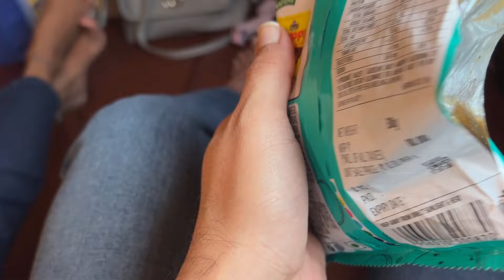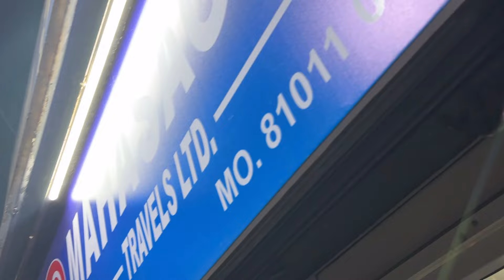Itne Salo Baad Bus🚌Me Travel krke Final Destination Pr Ponche Aur Ye Kya hi Dekhlia Hmne 😱 | Ep:03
"Welcome to our YouTube travel channel ! Embark on unforgettable journeys with us as we explore stunning destinations, share travel tips, and immerse ourselves in different cultures. Get ready to feed your wanderlust and plan your next adventure with our travel guides and lifestyle vlogs.